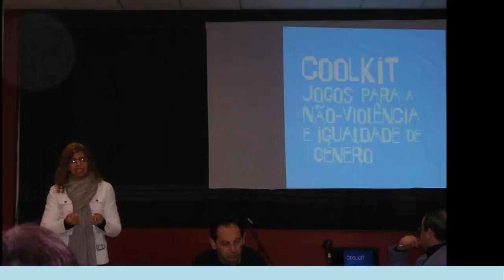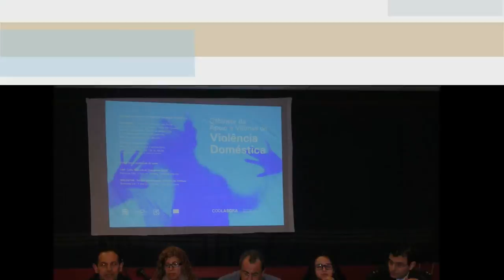Colóquio Violência Doméstica - Coragem e Denúncia - 72º Aniversário - Fotografias